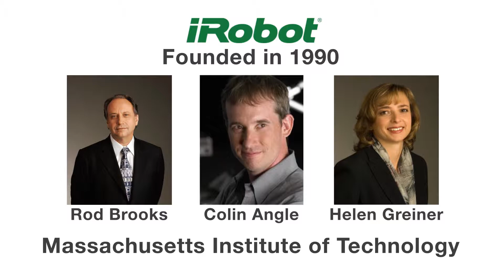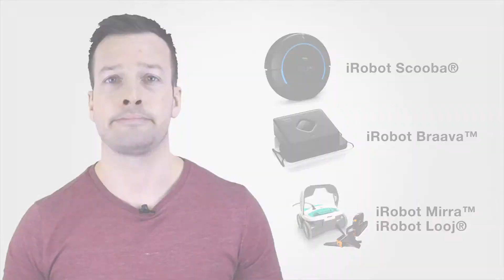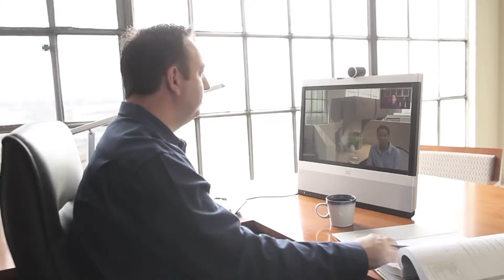iRobot Corporation Review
Welcome, and on this video we are doing review for the Company Irobot, founded by the Massachusetts Institute of Technology oboticists!

Hi Guys, I’m Philip English from robophil.com, now on this video we are looking in to the company that has sold more than 10 million home robots worldwide, iRobot Corporation!

iRobot was founded in 1990 by robotics Rodney Brooks, Colin Angle & Helen Greiner from the Massachusetts Institute of Technology, with the vision of making practical robots a reality. iRobot’s corporate headquarters are located in Bedford, Mass. The company also has offices in California, the United Kingdom, China and
Hong Kong. In 2013, iRobot generated $487 million in revenue and employed more than 500 of the robot industry’s top professionals, including mechanical, electrical and software engineers and related support staff. iRobot stock trades on the NASDAQ stock market under the ticker symbol IRBT. iRobot has made some of the world’s most important robots. So lets have a run through of there technology’s: iRobot Home Robots: The smarter way to get it done – iRobot’s home robots are revolutionizing the way people clean – inside and out. More than 10 million home robots have been sold worldwide. The award-winning iRobot Roomba® Vacuum Cleaning Robot is leading the charge. Roomba made practical robots a reality for the first time and showed the world that robots are here to stay.iRobot’s acclaimed line of home robots also includes the iRobot Scooba® Floor Scrubbing Robot, the iRobot Braava™ Floor Mopping Robot, the iRobot Mirra Pool Cleaning Robot and the iRobot Looj® Gutter Cleaning Robot. iRobot Defense and Security: Protecting those in harm’s way iRobot’s combat-proven defense and security robots perform multiple missions for troops and public safety professionals. More than 5,000 have been delivered to military and civil defense forces worldwide. Developed for the U.S. Army’s modernization program, Small Unmanned Ground Vehicle (SUGV) is the robot for dismounted mobile operations and infantry missions. SUGV’s predecessor, the iRobot PackBot®, is one of the most successful battle-tested robots in the world, performing thousands of dangerous search, reconnaissance and bomb-disposal missions. iRobot’s line of military robots also includes the iRobot FirstLook®, a small, light, throwable robot for special operations, and the iRobot® 710 Kobra, a large robot that carries heavy payloads. iRobot Remote Presence: Brings meaningful communication to you Leveraging its state-of-the-art Ava® mobile robotics platform, iRobot is bringing its solutions to new markets. The company’s Ava® 500 video collaboration robot delivers autonomous telepresence to the enterprise market, enabling remote workers to more personally collaborate throughout the workplace. The FDA-approved RP-VITA™ telemedicine robot expands the reach of medical care by connecting physicians with patients from anywhere in the world. About iRobot Role In The Robot Industry as a pioneer in the robot industry, iRobot’s goal is to drive innovation, serve as an industry catalyst and change the world by fueling the era of robots. To support and encourage the development of robot technology, iRobot offers comprehensive resources for third-party developers, providing information and products that facilitate the creation and easy integration of new payloads, behaviors and capabilities on iRobot platforms.